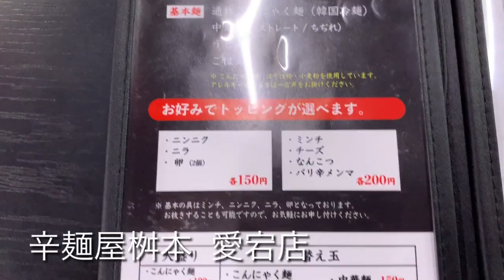宮崎グルメ 焼肉焼いて、ホルモン焼いて、ラーメン食べてる動画！！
この前、宮崎に行ってきたので美味しいもの食べてきました。食べ物動画も地味に好きな人がいるので、、上げてほしいと言われているので公開しておきます。

美味しいものばかりでしたね、ホルモンや、宮崎の地鶏、辛麺だったり、チキン南蛮だったり。宮崎を満喫できました。

エステ、美容整形関係『ピュアメディカルクリニック』に初めて予約する時は「悶絶整体みつのぶ」の名前を出さないと10％offにならないので気をつけてくださいね。

大阪では好評で月一回営業しております。

YouTubeだと全国区になるので出張も開始してみようかと。

奈良まで行ってやろうという方は奈良まで来て下さい、よく読んで見てからご予約を

Instagramもやっております、普段の生活やほとんどお酒ばっかり、旅行ネタも
人となりがわかるのでは？

Facebookもやっております、Blogの更新ネタなど少しずつ更新中

Twitterはまだなれていないので少しずつつぶやき中

specialThanks
Taro Mac .
Justin Yoshida.